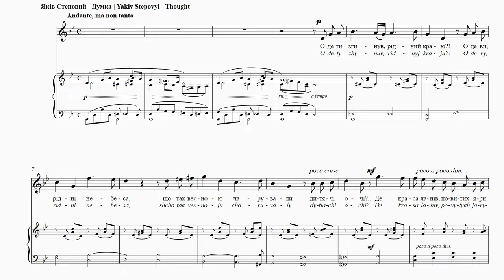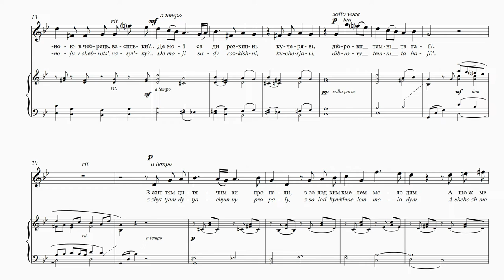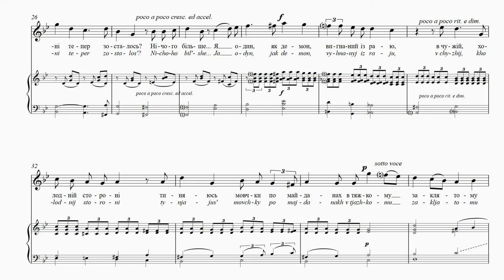STEPOVYІ - Thought | Думка | Pensée | Das Lied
MICHAEL COLVIN – tenor,

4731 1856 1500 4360 (Приватбанк)

Thought
Mykhailo Havrylko
Translation: Bohdan Parashchak
Where have you perished, my dear homeland,
Where are you, my native heavens,
Who charmed us in the spring with children’s eyes?
Where the beauty of the fields swathed with corn,
With thyme and blue cornflowers?…
Where are my magnificent orchards,
The dark bushy groves and woods?…
Your childhood vanished,
With sweet intoxicating youth.
And what is left for me?
I alone, like a demon
Chased out of paradise into a strange cold place,
I wander silently in the square,
In a heavy deadening daze!
This art song is not unlike Stepovyi’s setting of Ivan
Franko’s ‘Scatter in the Wind’ (see CD 2, song 5). The
song is written in imitation of a ‘dumka’ (epic ballad). It
is a lyrical romance with a recurring, haunting melody.
Regret of lost youth is again the theme. This time, however,
the text also refers to an idealized Ukraine of
yesteryear.

Думка
Михайло Гаврилко
О де ти згинув, рідний краю?!
О де ви, рідні небеса, що так весною
Чарували дитячі очі?…
Де краса ланів, повитих яриною
В чебрець, васильки?..
Де мої сади розкішні,
Кучеряві, діброви темні та гаї?..
З життям дитячим ви пропали,
З солодким хмелем молодим.
А що ж мені тепер зосталось?
Нічого більше… Я один, як демон,
Вигнаний із раю, в чужій холодній
Стороні тиняюсь мовчки по майданах
В тяжкому заклятому сні!
Романс схожий на пісню Степового на слова Івана
Франка “Розвійтеся з вітром” (див. CD 2, пісня 5).
Пісня написана на зразок думки. Це ліричний ро-
манс із повторною, незабутньою мелодією. Тема –
жаль за втраченою юністю. Текст також нагадує
нам ідеалізовану Україну минулих віків.

Pensée
Mykhailo Havrylko
Traduction: Nataliya Mysko
Oh, où as-tu péri, mon pays natal?!
Oh, où êtes-vous, mes chers cieux qui
Charmaient tant mes yeux d’enfant?…
Où est la beauté des champs recouverts
De thym et de bleuets?…
Où sont passés mes jardins luxueux
Et entremêlés, mes forêts et mes bosquets?
Vous êtes disparus avec la vie naissante,
Avec le jeune et doux houblon.
Mais que me reste-t-il maintenant?
Plus rien du tout… Tout seul comme un démon
Je suis expulsé du paradis, dans le froid pays.
Étranger, je rôde en silence sur les terres
Comme pris par un profond sommeil maudit!
Cette mélodie évoque les arrangements de Stepovyi
dans l’adaptation de «Au gré du vent» par Ivan Franko
(CD 2, mélodie 5). Cette mélodie est l’imitation d’un
«dumka» (un poème narratif folklorique). C’est une
romance lyrique qui comprend une mélodie récurrente
et lancinante. Pourtant, cette fois, le texte renvoie à une
Ukraine du temps jadis idéalisée.

Das Lied
Mychajlo Havrylko
Übersetzt von Stefaniya Ptashnyk
Wo suche ich dich, liebe Heimat?!
Wo seid ihr, meine lieben Himmel,
Die im Frühling die Kinderaugen verzauberten?…
Wo ist die Schönheit grüner Felder,
verhüllt in Thymian und Kornblumen?…
Wo sind meine üppigen Gärten,
die dunklen buschigen Haine?…
Mit dem Kinderleben sind sie verflossen,
vergangen mit dem jungen, süßen Rausch.
Was blieb mir denn noch übrig?
Gar nichts… Allein bin ich, wie ein Dämon,
aus dem Paradies vertrieben,
in kalter Fremde irre ich stumm herum,
wie in einem bösen, verhexten Traum!
Dieses Kunstlied ist Stepovyjs Vertonung von Ivan
Frankos „Zerstoben im Wind“ (CD 2, Lied 5) sehr ähnlich.
Das Lied wurde als Nachahmung einer „Dumka“
(einer volkstümlichen Ballade) geschrieben. Es handelt
sich um eine schwärmerische Romanze mit einer
periodisch wiederkehrenden, eindringlichen Melodie.
Wiederum ist das Thema die Trauer um die vergangene
Jugend. Jedoch bezieht sich hier der Text auch auf eine
idealisierte Ukraine der Vergangenheit.